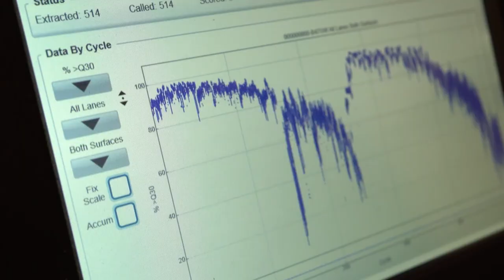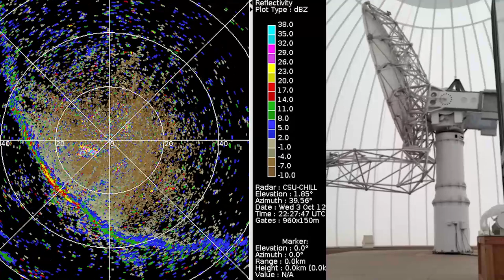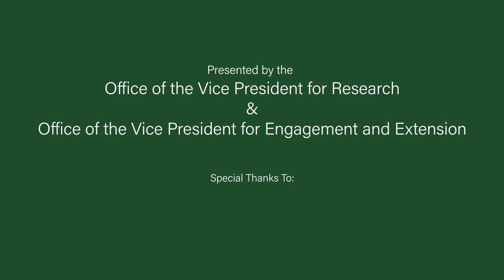Foothills Campus Masterplan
The Foothills Campus at Colorado State University is an integral part of what makes us a top research institution in the nation. Learn about our research and plans for the future in our master plan.

Timestamps
0:00 Foothills Campus Masterplan
0:50 Land Acknowledgement
1:50 Vision for a Sustainable Future
2:28 Animal Health Research
3:17 Infectious Disease Research Center
4:11 Atmospheric Science
5:01 Engineering Research
5:51 Natural Resources Research
6:40 Assisted Therapy Research
7:20 Our Vision
8:47 Innovation and Close